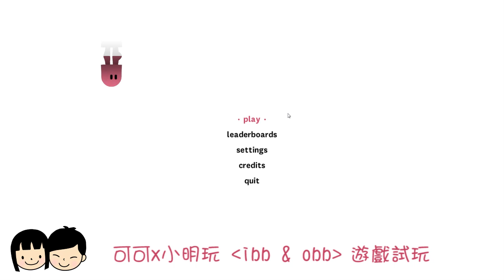可可x小明試玩【ibb & obb】聽說是個情侶玩完會反目的遊戲 - local coop gameplay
今次試玩這個專屬設計給兩人玩的遊戲, 它並不可以一個人玩的,
網上聽說是個情侶玩完會反目的遊戲喔...就來讓我們實驗一下...

►►► 大家如果玩得開心的話, 請給一個like支持影片及留言,

►►► 關於此遊戲
ibb & obb is a two player cooperative game set in a puzzle filled world where gravity goes both up and down. You can only succeed by working closely together.

Find a friend for some true local co-op couch fun or match up online.

Fall up and jump down through 15 levels filled with double gravity puzzles and discover 8 hidden worlds that will test your new non-Newtonian skills to the maximum.

All levels have their own unique music, composed by Kettel, known for his warm melodic electronica.